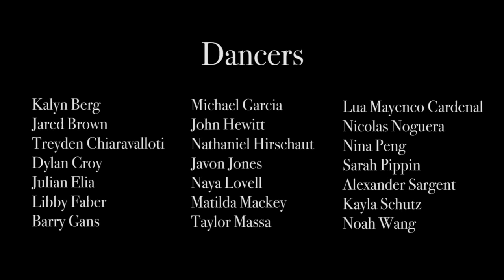"Play Well with Others" | by Peter Chu | Juilliard - Class of 2020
"Play Well with Others"
Juilliard New Dances — Class of 2020

World Premiere: December 2018

Choreography: Peter Chu
Rehearsal Director: Taylor LaBruzzo
Lighting Design: Clifton Taylor
Costume Designer : Fritz Masten
Stage Manager: Cat Kickerson

Music Composers:
"Black Mamba" by Sebastian Rios
"Bustle" by Noah Halpern
"The Grease Inside The Pot" by Sean Mason
"Miles Away" by Jake Kelberman

Musicians from Juilliard Jazz:
Noah Halpern, Trumpet
Jake Kelberman, Guitar
Sean Mason, Piano
Sebastian Rios, Bass
Taurien Reddick, Percussion

Reel Editor: Lauren Berthelot